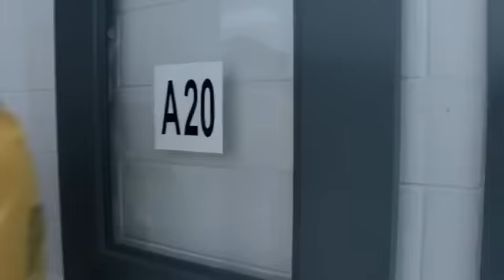Mickey protecting Ian for 7 minutes and 53 seconds